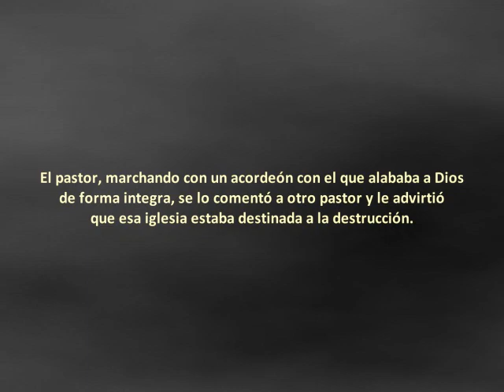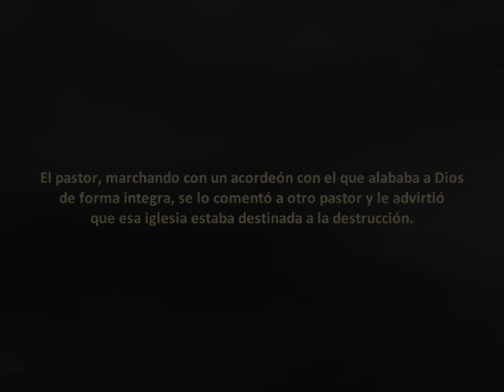La iglesia maldita (Colombia)